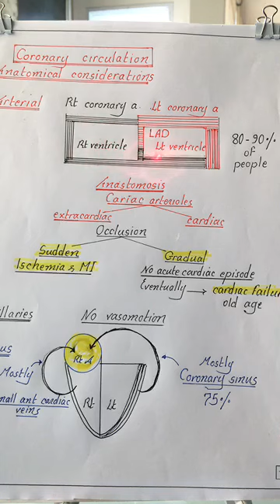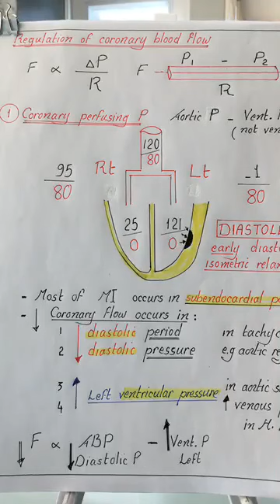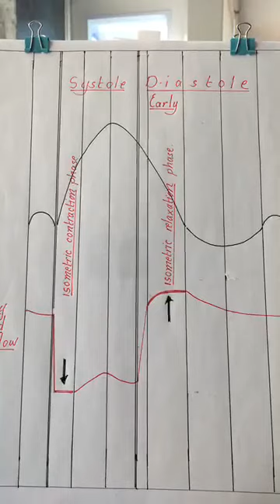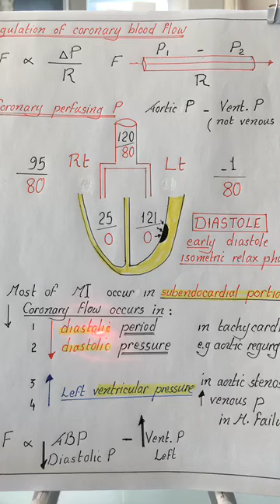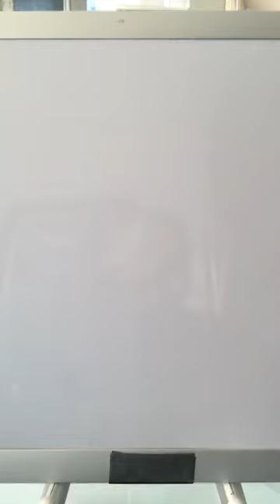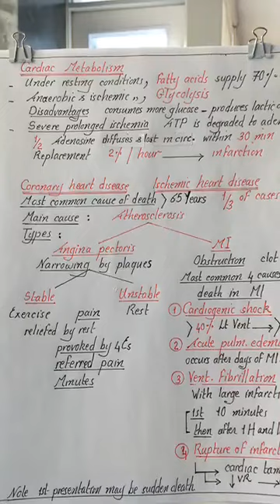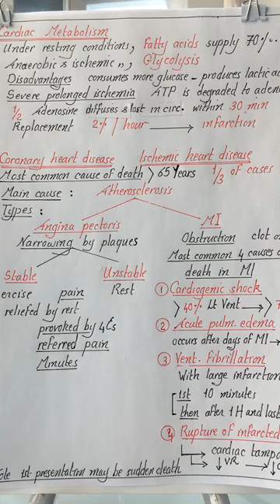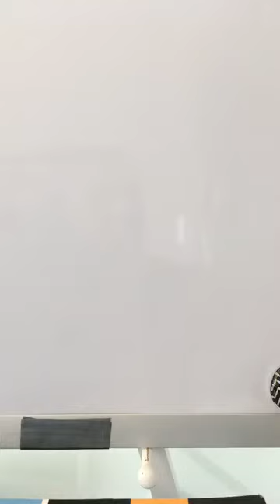CVS in a nut shell, coronary circulation